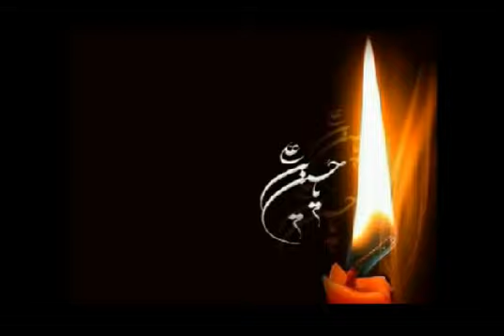The Himalayas Mourn for Imam Hussain A.S - Gilgit Pakistan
Ashura 1435 / 2013. Remembering the Sacrifice of Imam Hussain A.S. Ashura and Chehlum in Gilgit Pakistan, Himalaya Range - The Highest Hihglands on Earth. All Communities including Shia and Sunni Muslims Take Part in Mourning Ceremonies in Gilgit.